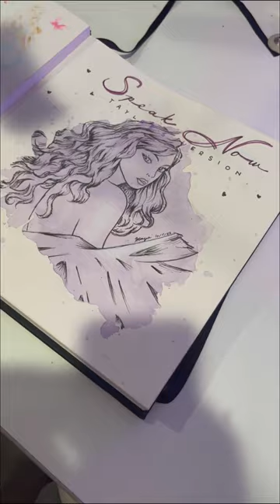Speak Now (Taylor's Version) spill art drawing